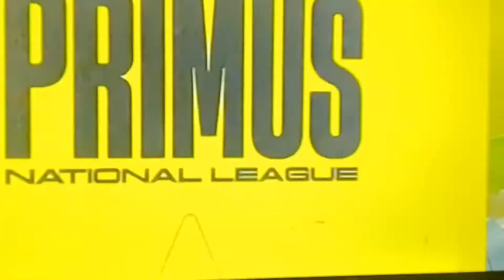haghlight rayon sport vs sanrise .mbega igitego cyareyowee..